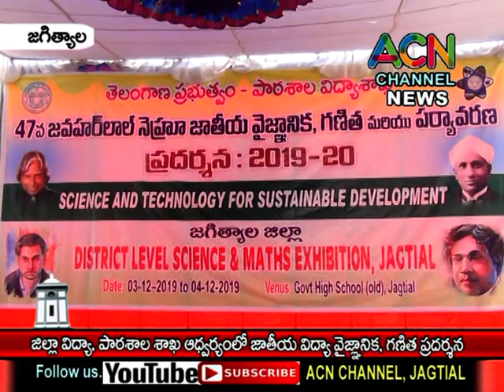జగిత్యాల : ఓల్డ్ హై స్కూల్ లోజిల్లా విద్యా , పాఠశాల శాఖ ఆధ్వర్యంలో విద్యా, వైజ్ఞానిక ప్రదర్శన